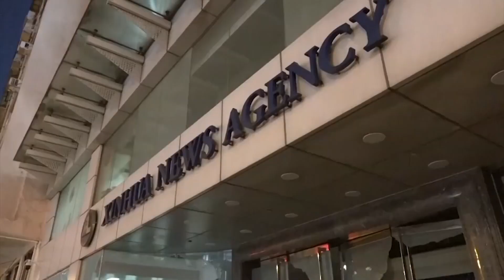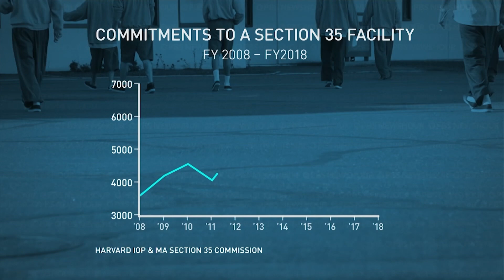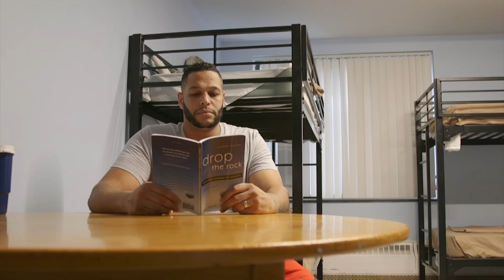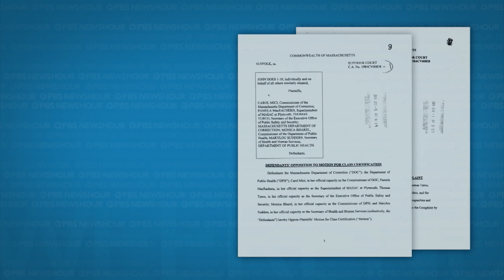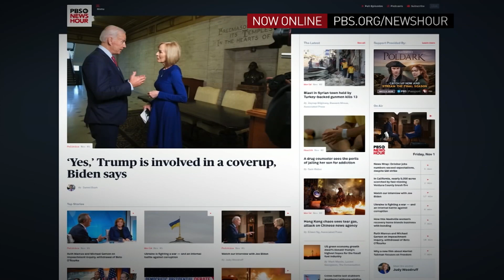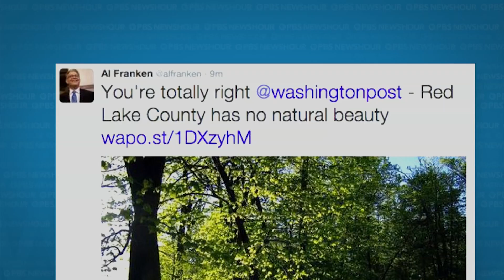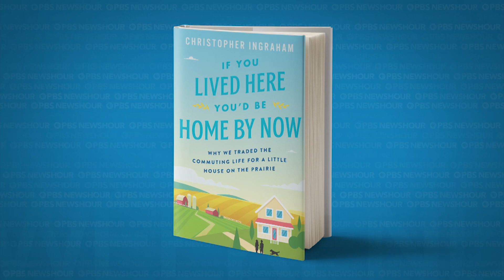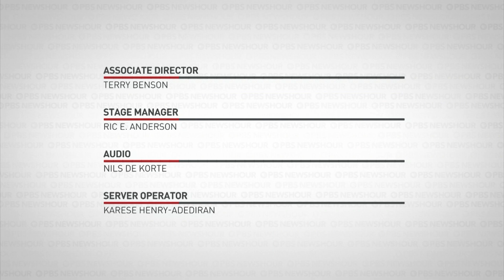PBS NewsHour Weekend full episode November 2, 2019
On this edition for Saturday, November 2,  the president fires back at the impeachment inquiry, fire warnings continue in California, the Democratic presidential candidates stump in Iowa, a Massachusetts state law puts men with addictions in jail for rehab, and a Washington Post writer criticizes a small Minnesota community, then moves there. Megan Thompson anchors from New York.